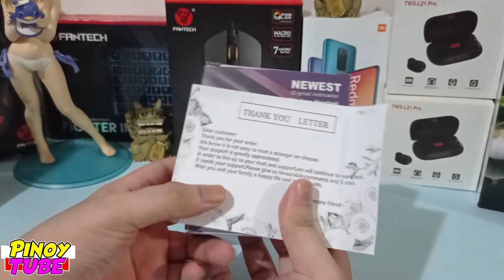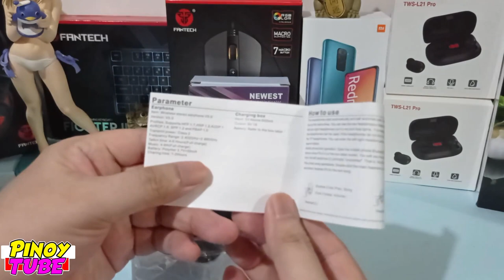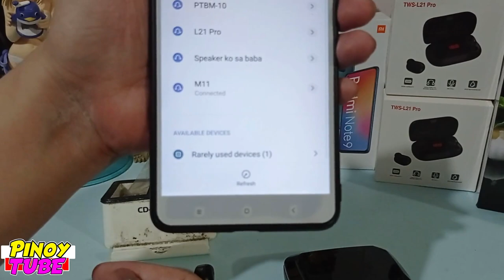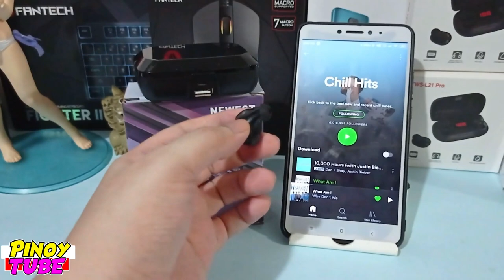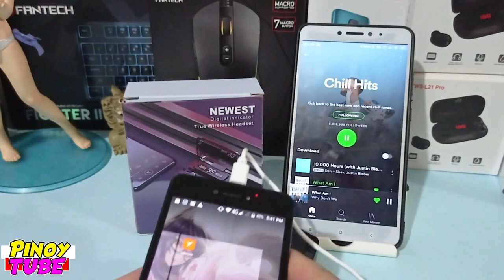TWS M11 Bluetooth Earphone with Powerbank Charging Case Showcase (Filipino) - Pinoytube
TWS M11 Bluetooth Earphone na Powerbank Pa! 2 in 1 Affordable Price

TWS M11 Bluetooth Earphone with Powerbank Charging Case
Highlights:
*  LED digital battery value display, you can know the remaining power of the earphones and charging box at any time
*  With ultra-low latency game mode, transmission delay below 65ms makes you immersive
*   Graphene bass diaphragm, HIFI high-frequency technology, 10MM dynamic speaker unit
*  5.0 automatic boot pairing, built-in active noise reduction IC, HD call,5.0 bluetooth game without delay
*  TWS M11 Earbuds has 3300mAh large capacity dual lithium battery, faster charging, longer lasting battery, can be used as an emergency charging treasure.
*  Wireless Bluetooth 5.0 connection, stable and fast signal transmission.
*  Touch control and button control are available for you to choose from.
*  Touch to summon Siri and Android Assistant to make your life easier.

Best Bluetooth Earphones with powerbank charging case
- How to Pair TWS M11 TO SMARTPHONE
- How to Pair TWS M11 TO MOBILE PHONES